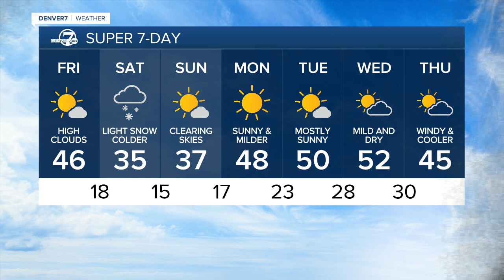Snow arriving on Saturday in Denver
Much colder air and snow for Saturday